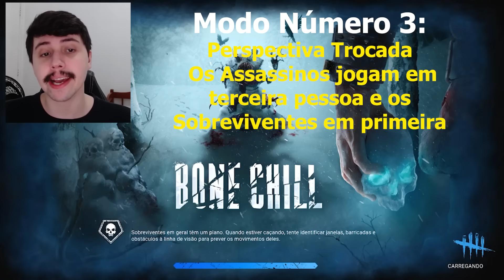Esses serão os novos modos do Dead By Daylight?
No vídeo de hoje vamos comentar sobre as sugestões de novos modos de jogo para o DBD partindo da própria BHVR.
Qual deles você gostou mais?